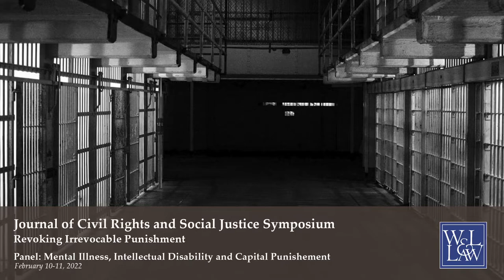2022 JCRSJ Symposium: Mental Illness, Intellectual Disability and Capital Punishment Panel